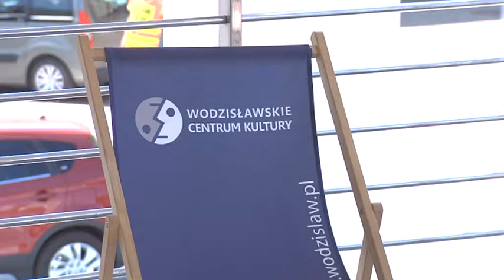Lato w mieście